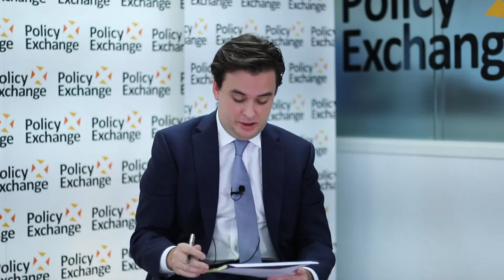What do we want from the Civil Service?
Live at Conservative Party Conference 2020.

Speaker Include: Ross Kempsell (Chair), Lord Agnew, Rt Hon Sir David Lidington, Baroness Finn.

Whitehall reform is obviously high on the political agenda but it is important to return to first principles and ask: what sort of Civil Service do we want? This panel will discuss issues of reform such as the ethos, accountability and neutrality of the Civil Service.